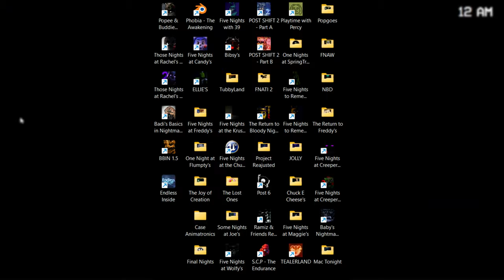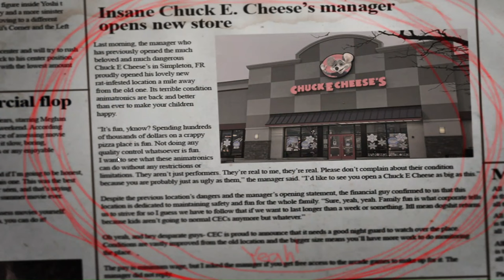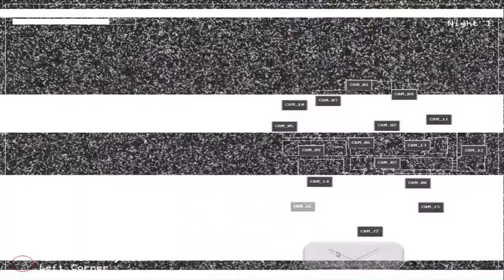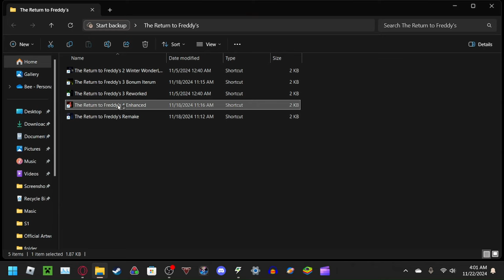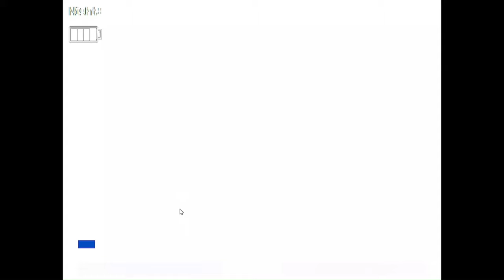Beating Every FNAF Game || #1 (38/177 Completed)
I'm on a journey to 100% every fnaf and fnaf fangame I can think of, wish me luck!